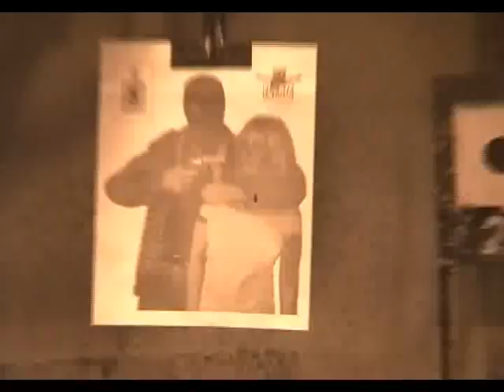IPBA ( International Persian Bodyguard Academy )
Dr.Kancho Ali Rostami is the founder of new style of self-defense in the world which is  called RSD (Rostami Self Defense) .Moreover he and his son expert Poya Rostami have established the first Close-Protection academy in Iran which is known as International Persian Bodyguard Academy (IPBA).